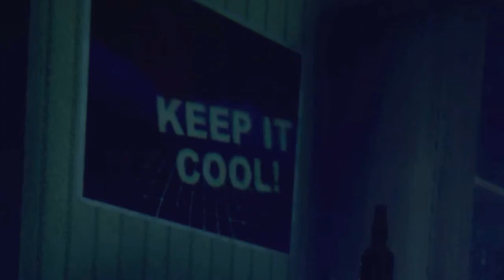Try To Sleep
The secret's in the sleep